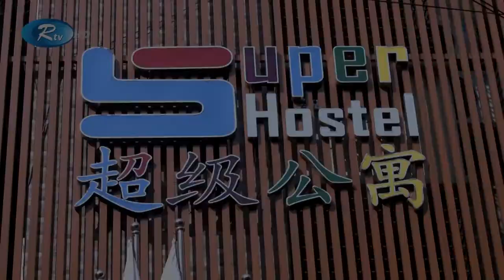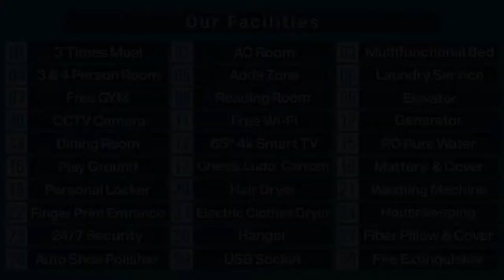বেশির ভাগ বাড়ির মালিক অবিবাহিতদের বাসা ভাড়া দিতে চান না!